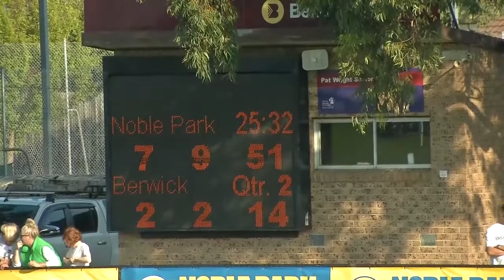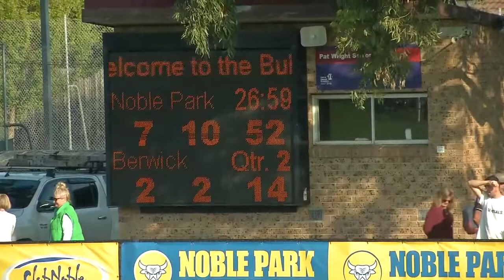2022 efnl premier division 2 noble park v berwick p2 720p